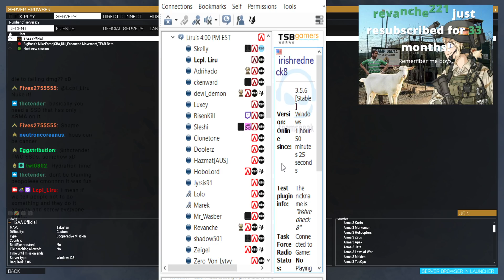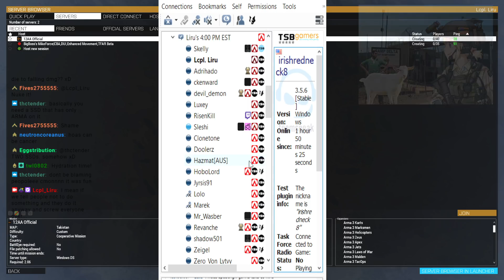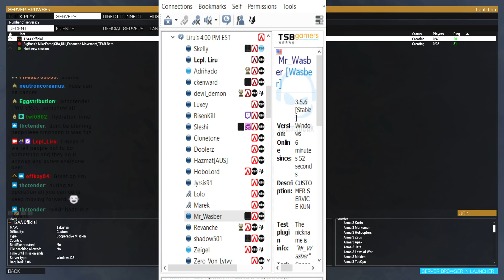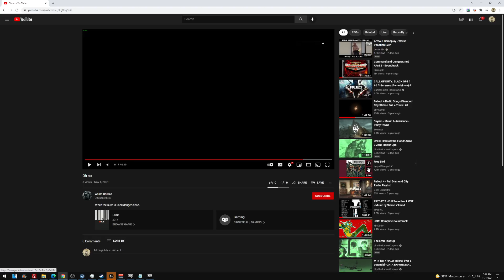TSB Starship Troopers VOD 11/1/2021